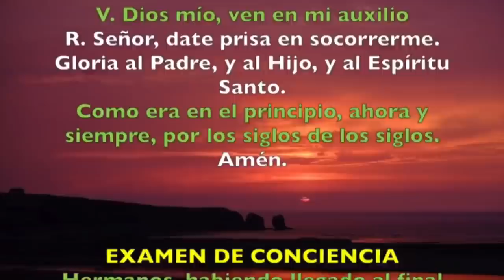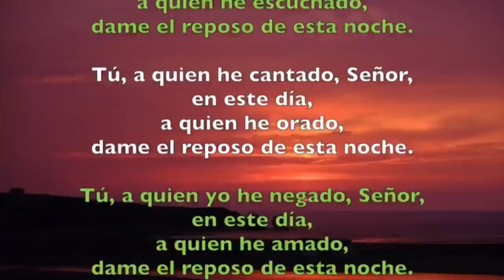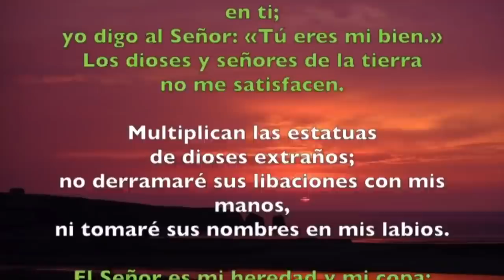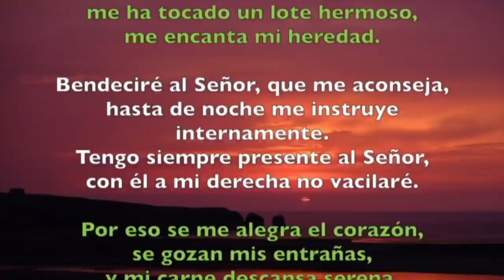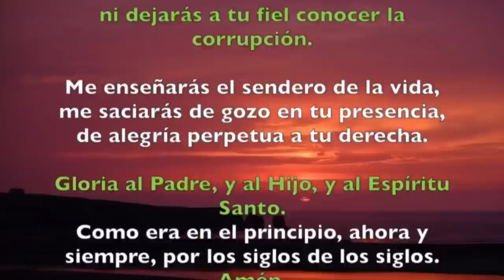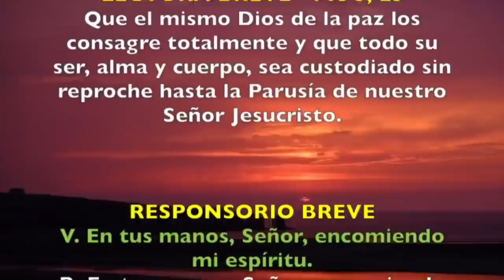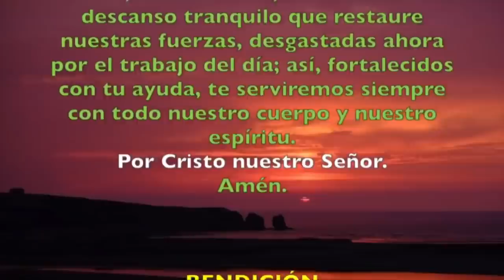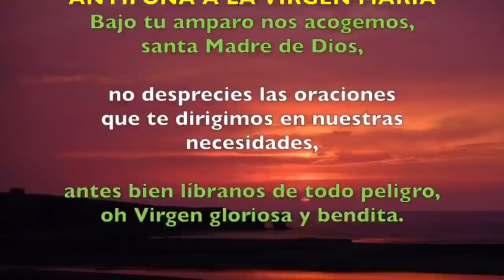Oración de la noche (Completas) JUEVES 11 DE JUNIO 2020 | Padre Sam | Producción Crisol